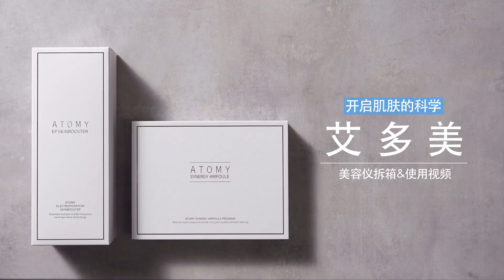Atomy 艾多美 美容儀拆箱展示